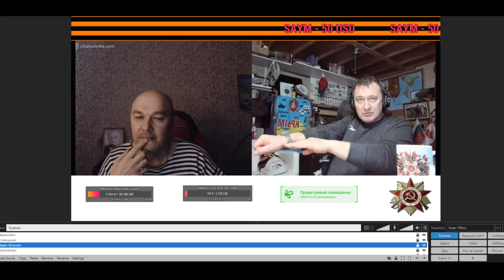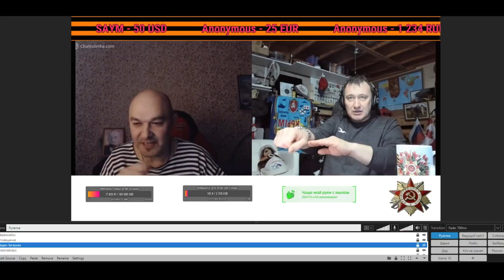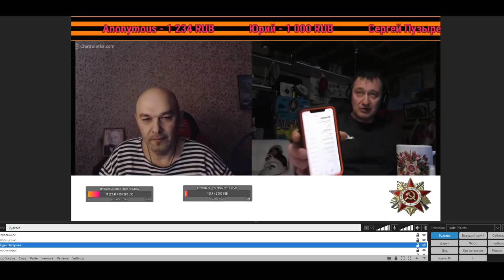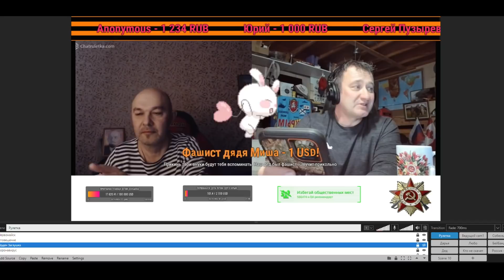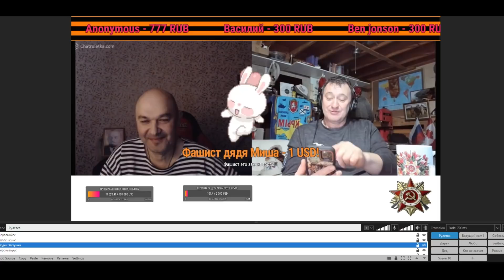Игорёк Крымчанин и ВВП об переписывании итогов Второй Мировой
Помощь для развития каналов -
Сбербанк: 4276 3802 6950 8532

Для детей помощь или на иные цели, будем собирать только при необходимости, то есть целевые сборы, как раньше, например "Сбор на замену окон" или на "Ремонт крыши". Цель сбора будет проверяться и анонсироваться во время очередных стримов или в отдельном видео ролике. Реквизиты и другая финансовая информация будет сообщаться дополнительно. Видео-отчёты о оказанной помощи опубликованны на моём канале.
При переводе напрямую в Сбер, мы экономим на комиссии.

Мой твиттер акаунт Сбор средств по программе "Дети Донбасса"

ВНИМАНИЕ!!!